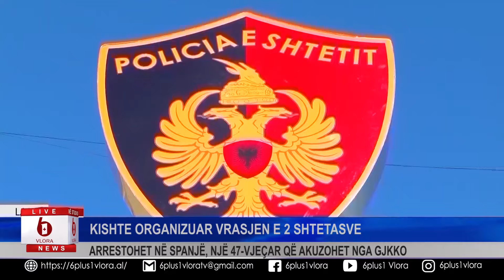Kishte organizuar vrasjen e 2 shtetasve - Arrestohet në Spanjë, një 47-vjeçar që akuzohet nga GJKKO